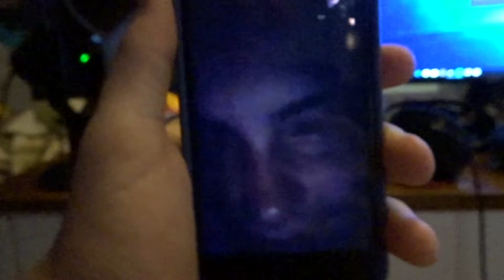EXPLOSIVE NERF GUNS PRANK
IF BY SOME MIRACLE YOU ARE SEEING THIS IN 2020 OR AFTER I HAVE STARTED TWITCH STREAMING JOIN IN!

OKAY, THANKS LOVE YOU!! EXPLOSIVE NERF GUN PRANK - My new favorite day: Day 2

Looking for more videos? Check out all of the hours of video content I have uploaded

GTs

PSN:Gamerboy929292
Xbox live:Gamerboy929292
minecraft PC:cmanwest01
Steam:Gamerboy929292